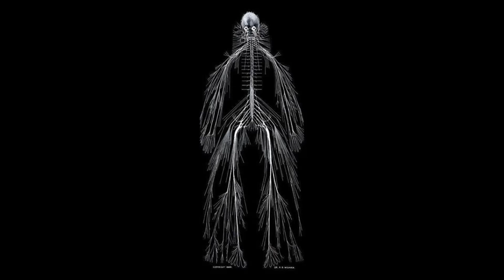Walk like an Egyptian